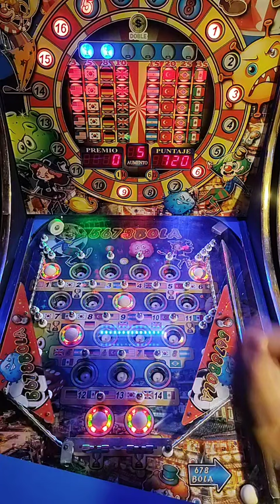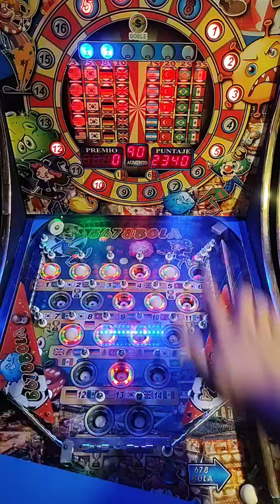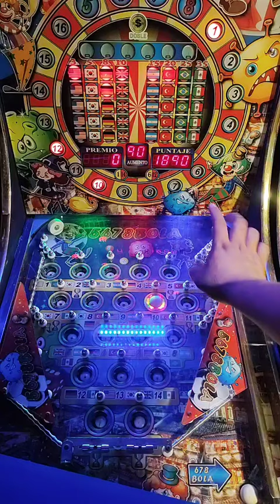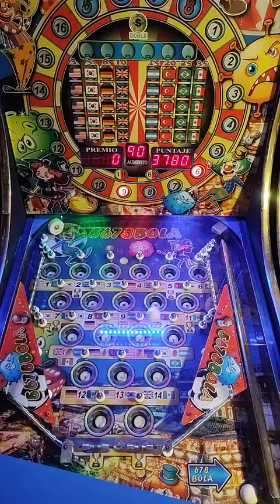Primer Juego y ya vamos por el BONUS 😱😱 en la pinball de Payasos 🤡